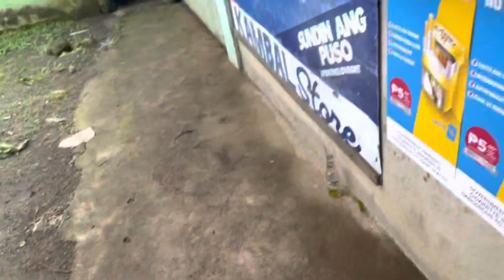Salamat sa Mabilis na Aksyon 😂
So ayun na nga. Sa aking pagliligalig ay napasobra nmn ang payong ko dine sa bahay. Hahaha
Utas ang nga kakatawa sa payong na yan 😂🤣✌️✌️